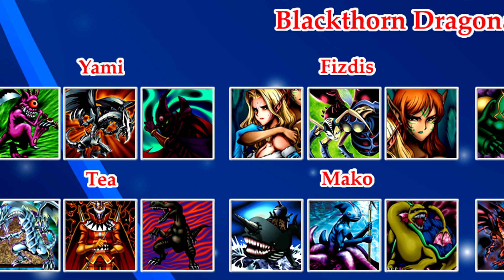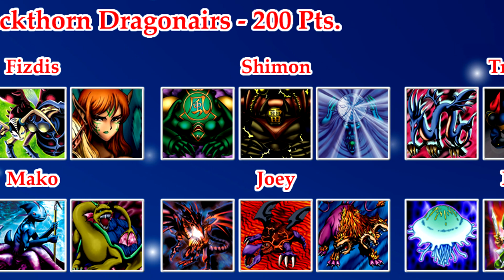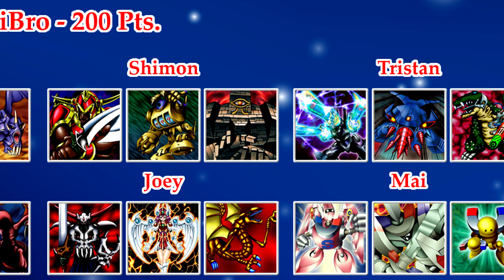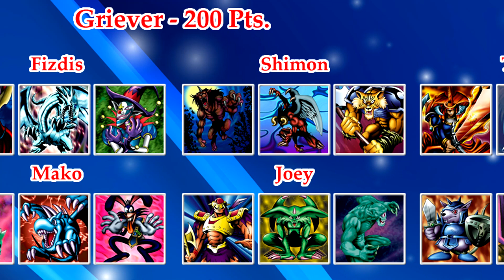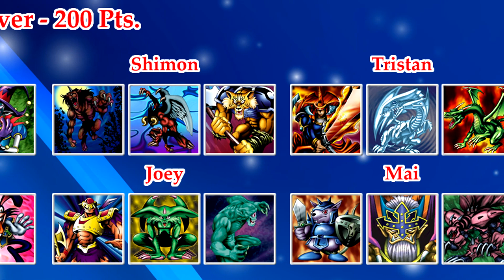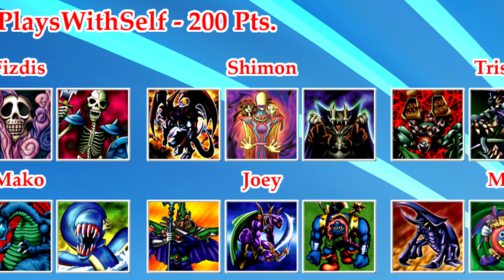False Bound League - Season I - Draft + Highlights + Final Results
The first draft had more than a few glitches!